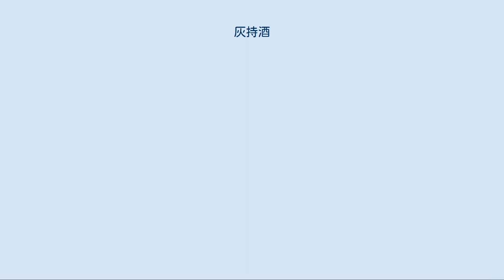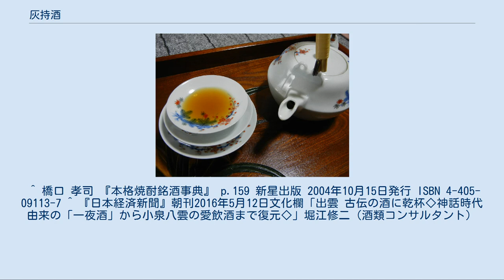灰持酒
灰持酒（あくもちざけ・あくもちしゅ、灰汁持ち酒とも書く）とは、醸造したもろみに灰を混入させる、日本酒の一種である。
 灰持酒の原型は、奈良時代以前から醸造されていた御神酒などに使われる黒酒（くろき）であり、これは米麹に飯と水を入れて発酵させた後、常山木の根の灰を加えてできる。
この製法は基本的に今の灰持酒にも受け継がれている。
 元来の酒は酸性であるが、灰持酒は灰のアルカリ性で中和されるため、腐敗の原因となる好酸性の細菌の育成が阻害される。
また酒の成分であるアミノ酸と糖のメイラード反応（アミノカルボニル反応）を促進して次第に赤みを帯び、独特の風味も醸し出される。
なお灰は、加えた後、清酒と同様に絞る（濾過する）ので残らない。
 灰を入れて細菌の繁殖を抑え日持ちさせるのが「灰持酒」の名の由縁である。
対して、一般的な清酒は江戸時代から、加熱による低温殺菌を行ったことから「火持酒」と称される。
 灰持酒は製法に改良が加えられて西日本を中心に各地で醸造され続け、戦時統制により原料の供給を絶たれたため一時途絶えてしまったが、後に復活している。
 現在は飲用としては勿論、独特の甘さと風味を持つことから味醂の代わりとなる調味酒として使用されることも多い。
なお名称は醸造されている地方ごとに別々の名が付けられている。
 熊本の赤酒 赤酒（あかざけ）とは、熊本県で生産されている灰持酒である。
濃厚な褐色ないし赤褐色であることから、こう呼ばれる。
 加藤清正以降の熊本藩は江戸時代、清酒の藩内製造や他藩からの移入を禁じるとともに、灰を藩外からも買い入れて赤酒を保護した。
西南戦争を境に他県から流入する人口が増え、これに伴い清酒が県内でも醸造・販売されるようになったが、第二次世界大戦前までなお赤酒が多く生産され続けてきたという伝統を持つ。
 製法は原始的で独特の風味（灰臭、甘み、粘度等）が強い一方、清酒と比べて同量の白米から醸造可能な量が少ないため、能率的な清酒が生産量を伸ばす中、旧来型で粘重な赤酒の需要は大きく後退し、販路の拡大維持にも苦慮した。
さらに戦時中には米穀の逼迫により、一定の原料米からなるべく多くの清酒を醸造する必要から、赤酒の醸造は中止に追い込まれた。
戦後、神職などからの要望を受けて生産が再開されたが、戦前に15あった蔵元は瑞鷹と千代の園酒造2つのみとなった。
瑞鷹は2016年の熊本地震で被災し一時生産不能に陥ったが、残った醪から再開に成功した。
 原材料にもち米を加え、水の量を5割近くまで減らして仕込み、終盤に大麦麦芽も加えて更に発酵させる。
もろみを絞る直前に「白玉灰」と称する木灰に石灰を混ぜたものを加え、清澄させ、火入を行わずに貯蔵する。
 昔は冠婚葬祭の時に必ず飲まれた。
県民の嗜好が赤酒から清酒その他に移行したこともあり、日常的に飲まれる機会は減ったが、正月の屠蘇に使用されることが多い。
料理用の赤酒も製造・販売されており、プロの料理人や食品製造業者にも使われており、甘みと微アルカリによりコクが深く柔らかい煮上がりになると指摘されている。
 地酒（じざけ・じしゅ）とは、主に鹿児島県で生産されている灰持酒である。
鹿児島では、焼酎を男酒、この地酒を女酒と呼び、対比されることもあった。
 地酒は鹿児島で醸造されている日本酒として唯一残ったものである。
そのため灰持酒の中では最も清酒に近い。
製法も清酒とほぼ同じであるが、もろみを絞る直前に焼酎と木灰を加えている。
 酒寿司という郷土料理では、酢の代わりとして地酒がふんだんに使用される。
他に、薩摩揚げにも使用される場合がある。
つまり、料理酒としての使用が主だと言える。
 地伝酒（じでんしゅ）とは、島根県の出雲地方で古来生産されている灰持酒（出雲地伝酒）である。
 上記の赤酒と同様に戦時中の米穀統制で生産が禁止され、戦後も長らく途絶えていた。
1989年に米田酒造（松江市）が地元の有志と復活に取り組み、1990年に調味酒として復活させた。
 原材料にもち米と長期熟成させた麹を加え、水の量を5割以上も減らして仕込み、もろみを絞る数日前に木灰を加える。
灰持酒として最も濃厚である。
 郷土料理や魚肉練り製品で味付けや照り出しに使われている。
 灰持酒は酒税法上の品目は雑酒であるが、酒税法3条21号の「みりんに類似する酒類として政令で定めるもの」に該当しみりんと同額の課税（1キロリットル当たり2万円）の軽減税率を受けている。
なお、2006年の酒税法改正以前は...